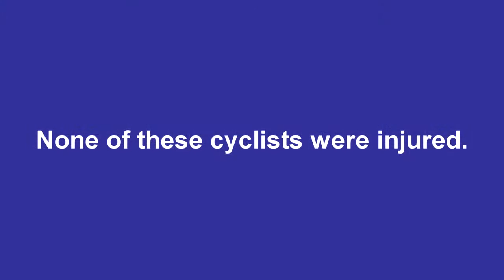Trams are a danger for European Cyclists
Our Augustine e-Bikes, Channel explores:

E-Bike Tips
E-bike Reviews
E-bike How-Tos
Great E-bike Rides
E-Bike Technology
E-bike Conversion Kits
E-bike tutorials
E-bike motors
E-bike batteries
E-bike Travel
E-bike Accessories
E-bike Gadgets
and more.

As part of a Luas BeTramAware Cyclist Safety campaign we have put together a series of short videos clips from the CCTV cameras on the front of the trams which record what is happening in front of the Luas driver. These clips show collisions or near misses between cyclists and Luas trams. Luas drivers acted quickly and correctly in each incident and nobody was seriously injured in any of these incidents. This video shows some of the irresponsible cyclist behaviour that Luas drivers see on a daily basis and which puts both cyclists and Luas passengers in danger. Our aim is to educate cyclists about how to cycle safely around Luas. We are asking all Dublin cyclists to BeTramAware and check out how to Cycle Safely Around Luas